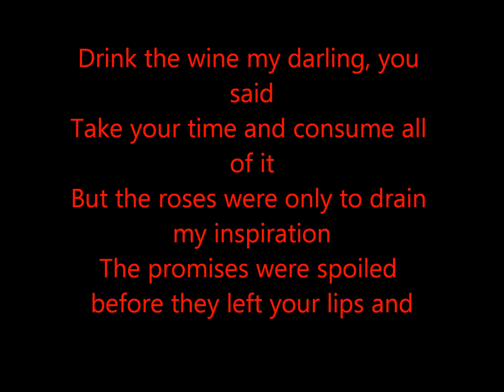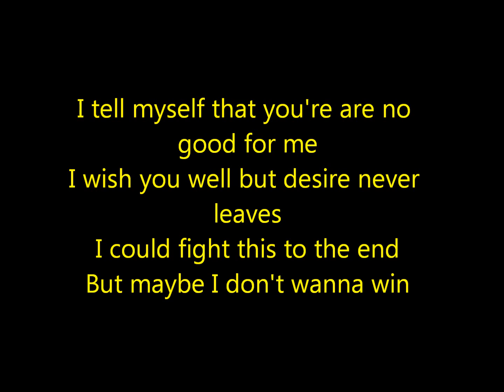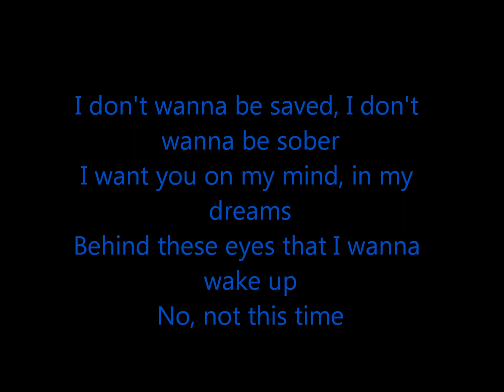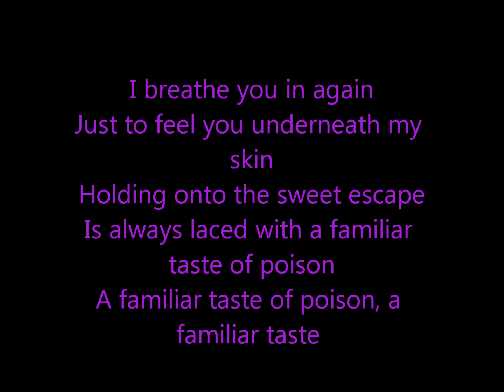Familiar Taste Of Poison ~ halestorm - Lyrics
I don't own this!! :D